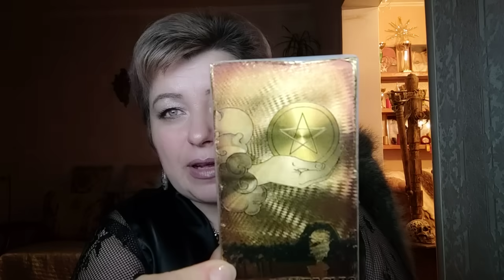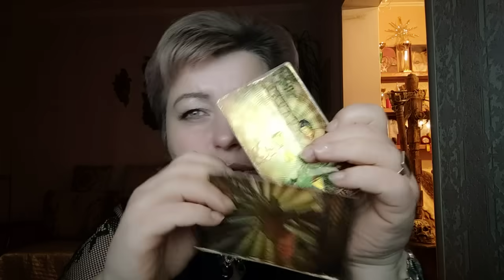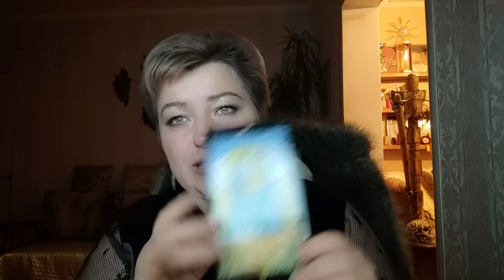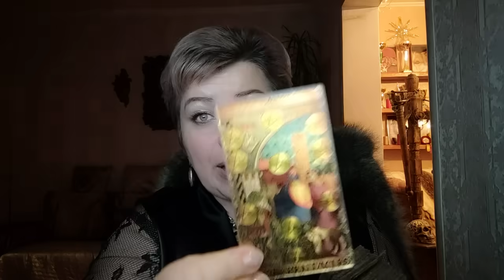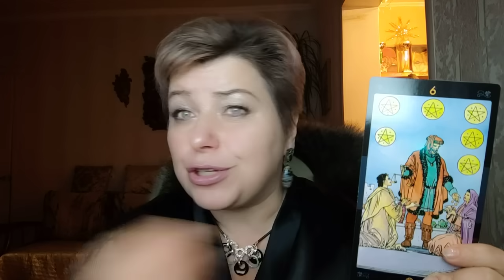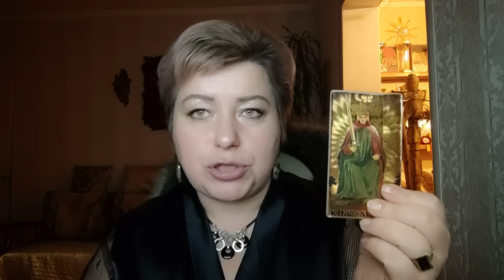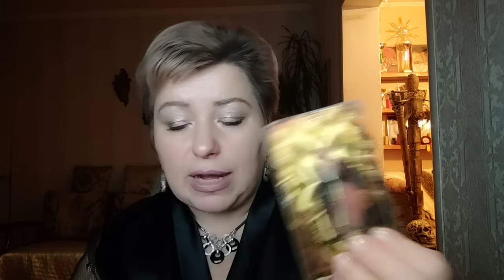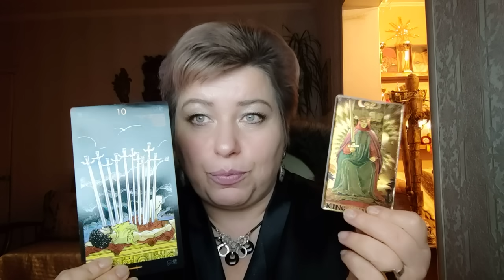ОВЕН ♈ ТЕЛЕЦ ♉ БЛИЗНЕЦЫ ♊ - Январь ТАРО